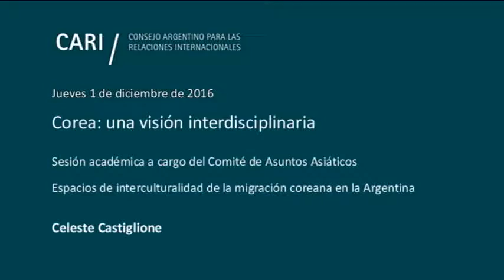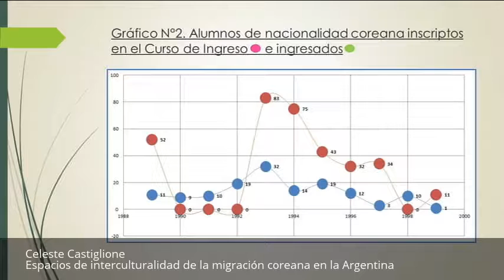Espacios de interculturalidad de la migración coreana en la Argentina - Celeste Castiglione PARTE 6